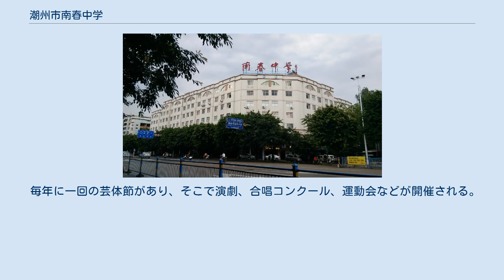潮州市南春中学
潮州市南春中学は中華人民共和国広東省潮州市湘橋区にある区属の重点高級中学・潮州市の1級学校である。
潮州市区の南部にあり、1976年に設立された。
 科学技術楼、その屋上に「南春中学」が書かれる 1976年8月、潮安県人民政府（現・潮州市）は元「中国共産党汕頭地区（現汕頭市）委員会党学校」の校舎を購入し、潮州市南春中学を設立した。
設立一ヶ月後の9月9日に毛沢東が亡くなって、10月6日に四人組が逮捕され、文化大革命が終わった。
1977年3月、潮州市南春中学は正式に授業を開始し、荘建国は初代校長に任命された。
 1980年9月、南春中学は潮州市属の6年制中学校に改編された。
1982年7月、南春中学の第1期高校卒業生が大学入試に参加した。
1984年8月から李学富は校長、陳芳清は党支部書記を務める。
 1991年12月、潮州市の升格により湘橋区が成立した。
南春中学は1992年5月から区の重点中学に選定された。
この時期にキャンパスの改修が行っていた。
2000年、南春中学は潮州市教育局に「文明キャンパスベスト10」と評価され、潮州市1級学校に選ばれた。
2001年、中共広東省委員会・広東省人民政府から「広東省文明単位」と指定され、2005年に広東省1級学校に指定された。
2006年、南春中学初中部が分立し、南春中学は高中部だけになった。
2008年に旧講堂、教員宿舎、元葬儀場を取り壊され、2000万元を投資して新しい教室棟と体芸館を建設された。
 敷地面積は約2万平方メートル、そのうち建物面積は約1.8万平方メートルを占めている。
広東省教育レベル評価優秀学校に選ばれた。
56クラスがあり、208人の教師のうち、9人が大学院教育を受けた。
また、138人が中・高級教師の称号をもっている。
 13の教科を設置している：政治、中国語、数学、英語、物理、化学、歴史、地理、生物、スポーツ、音楽、美術、コンピュータ。
教員は北京語、潮州語と英語で授業を行う。
1授業の時間を45分としている。
 毎年に一回の芸体節があり、そこで演劇、合唱コンクール、運動会などが開催される。
 教学ビル（全2棟）、総合ビル、講堂、運動場、植物園、地理園などがある。